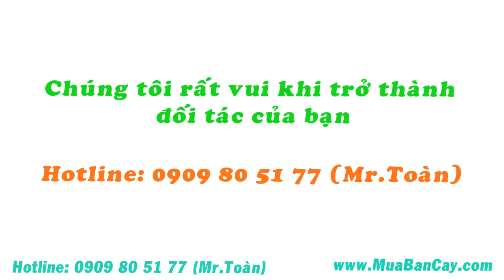Tìm vườn bán giống cây chuỗi vàng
Bạn đang trồng chuyên canh cây chuỗi vàng ?
 Bạn muốn tìm đối tác mua cây chuỗi vàng ổn định?
Hãy gọi điện cho chúng tôi! Chúng tôi tìm vườn bán giống cây chuỗi vàng và muốn trở thành đối tác lâu dài của bạn
Hệ thống khách hàng, đối tác của chúng tôi gồm có: